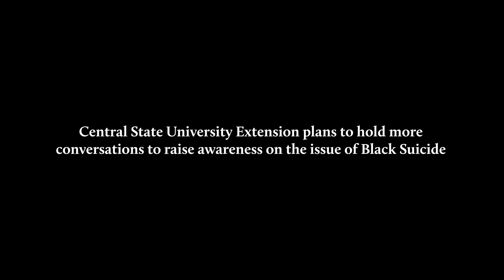Central State University Extension Presents Confronting Black Suicide